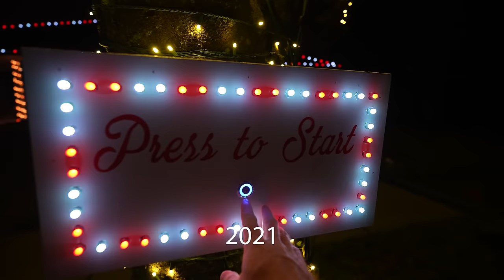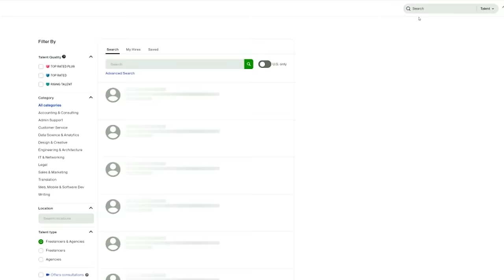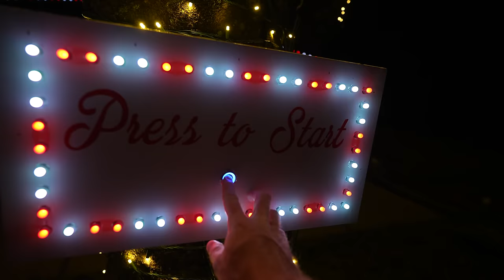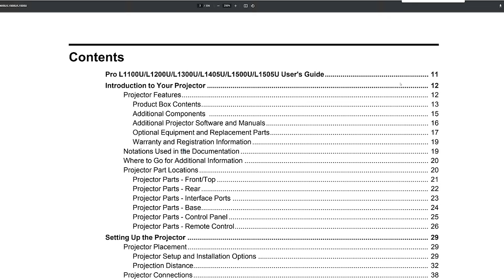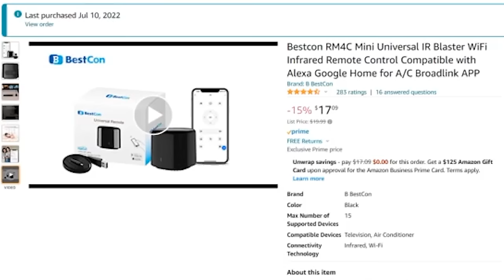Decorating My House with an 8,000 Lumen Projector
Tamper / Theft Sensor
Raspberry Pi 4
Micro HDMI to HDMI Cable
Raspberry Pi 4 Power Supply with ON/Off Switch
USB to RS232
4" duct
In line fans

Instead of a typical Christmas light show, we decided to put our own spin on the Christmas light show with projection mapping. This isn't your everyday Christmas Projector. This time we updated the projector and surface for our 2022 Christmas Projection Mapping Project! We were inspired by Disney's Happily Ever After fireworks and projection show. You might have seen Christmas projections before but we wanted to take it to the next level by projection mapping our entire house and increasing the quality vs what we did in 2019, 2020, and 2021. Don't let projection mapping intimidate you. There are easy ways to start projection mapping shows and projection mapping projects.

FalconChristmas.com

My Gear:
Black Nitrile Gloves
Editing software